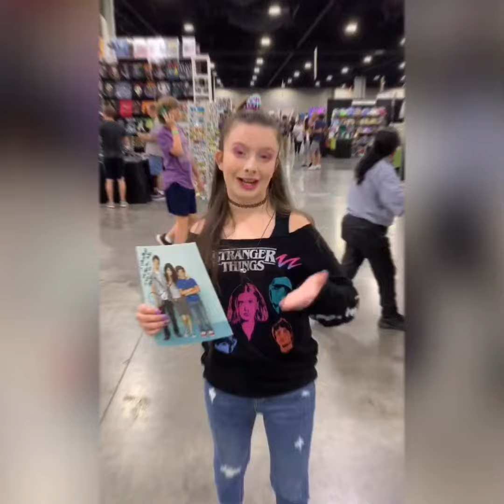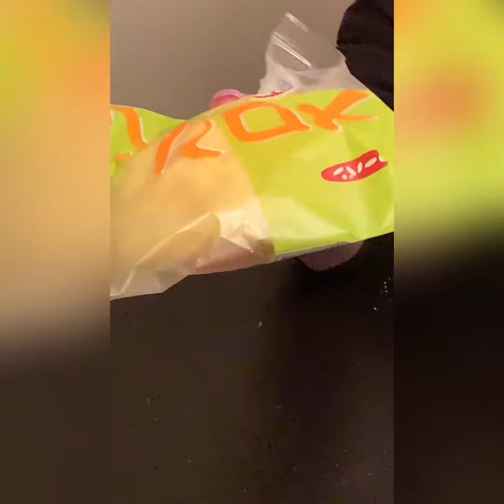ComicCon! (Vlog #4)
Today we went to comic con and I met David Henrie! It was so fun, and we even got some things for our next video! (Hint you’ll see it at the end of the video) Goodbye I love you all!